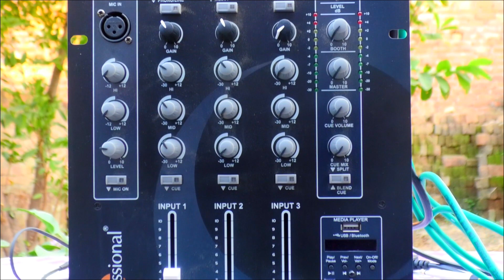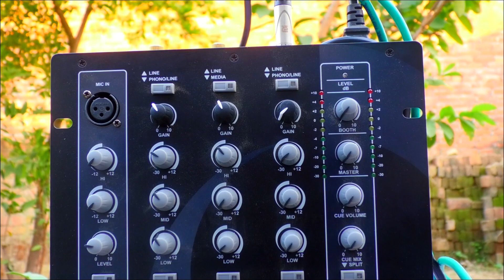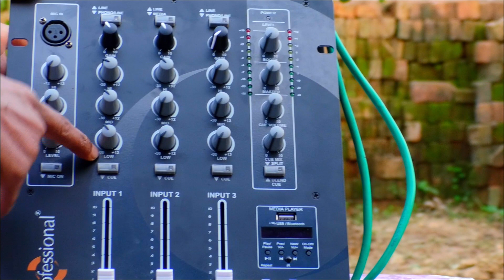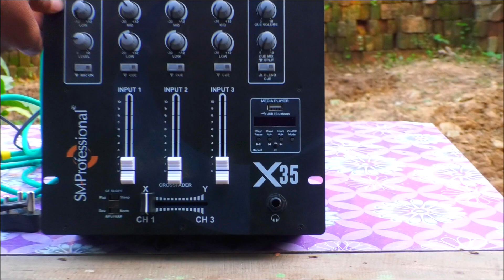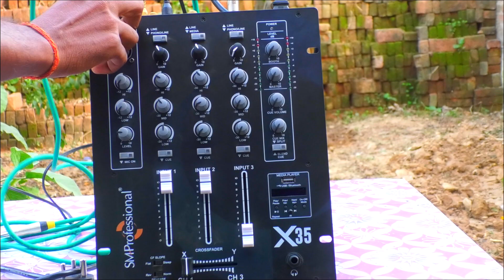STUDIOMASTER X35 DJ MIXER PRICE REVIEW AND DOUBLE CHANNEL SETTING